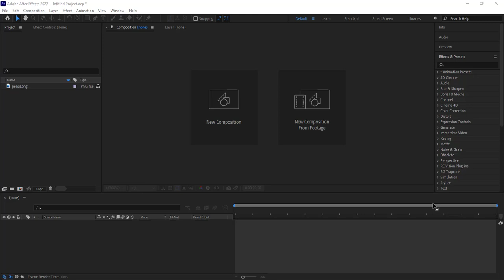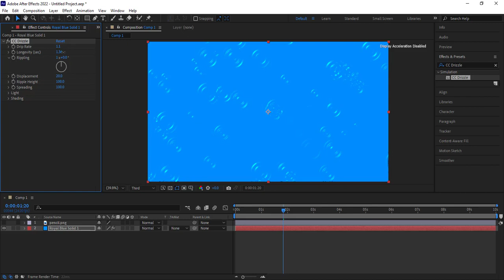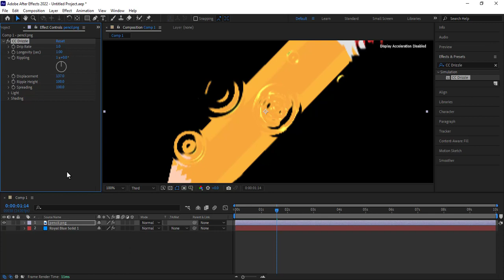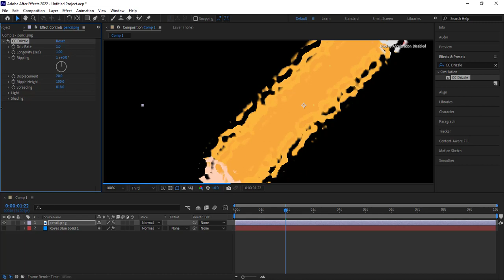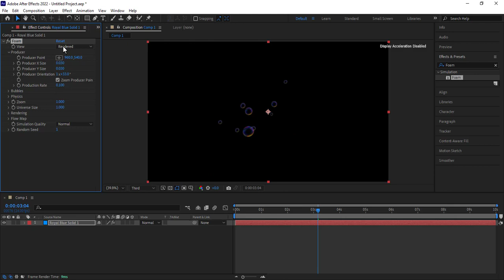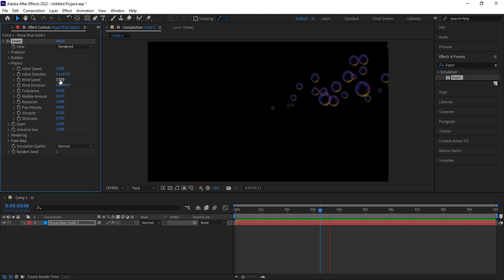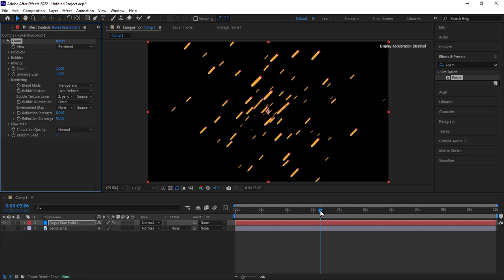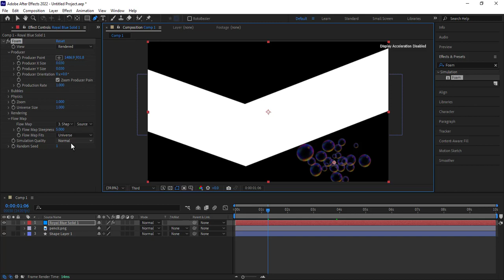CC Drizzle | Foam | CC Scatterize |آموزش افترافکت جلسه 115:متلاشی کردن، پیچاندن و حباب در افترافکت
آموزش افترافکت جلسه 115:آموزش متلاشی کردن، پیچاندن و حباب در  افترافکت
آموزش

CC Drizzle
Foam
CC Scatterize

در افترافکت